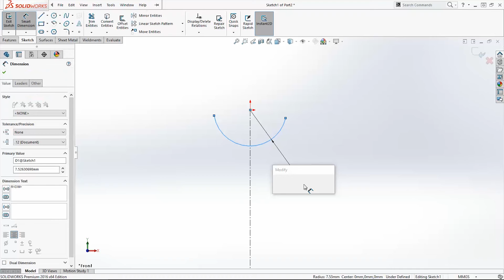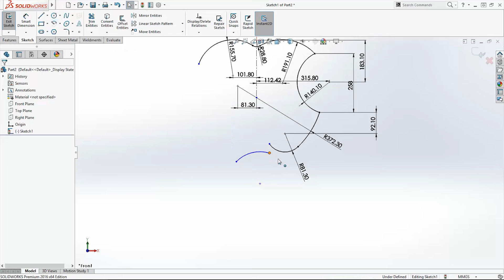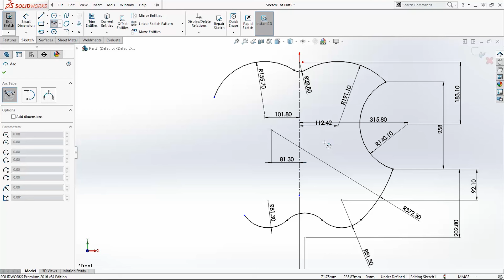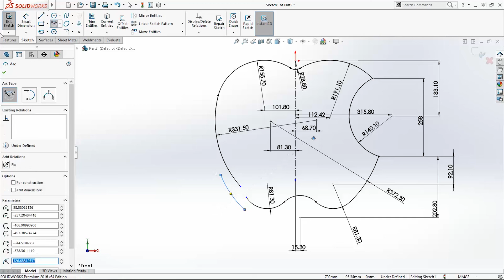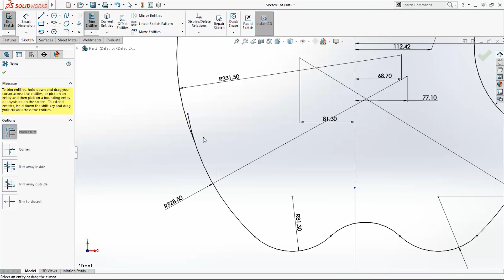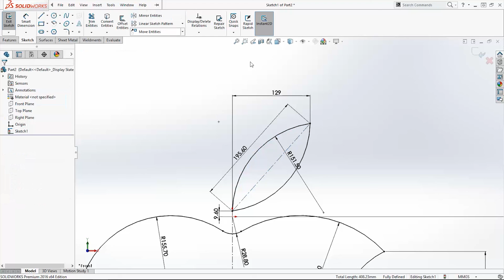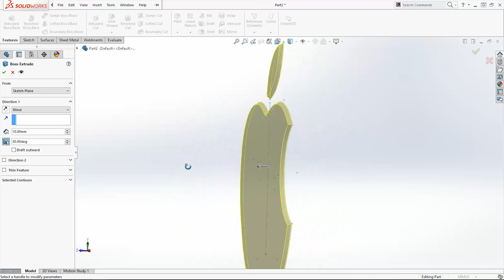SolidWorks Tutorial Apple Logo Design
PS. the dimensions on the video are scaled.

SOLIDWORKS is a very productive 3D CAD software tool, with its integrated analytical tools and design automation to help stimulate physical behaviour such as kinematics, dynamics, stress, deflection, vibration, temperatures or fluid flow to suit all types of design.

Hi
In this video we are designing apple logo. With help of few sketch commands and extrude boss base command its easy and fast to draw and design in solidworks.
This video is made to help gives ideas to other beginners what to draw, and how to improve their skills.